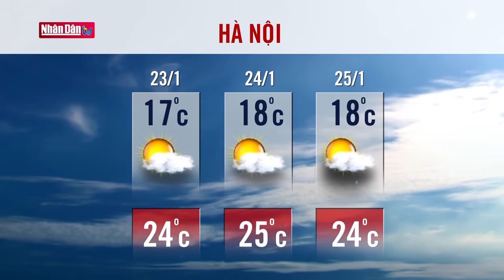Dự báo thời tiết hôm nay mới nhất ngày 23/1/2021 | Dự báo thời tiết 3 ngày tới